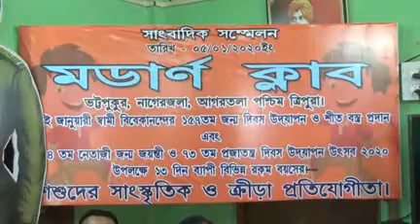মডার্ন_ক্লাবের_সামাজিক_কর্মসূচী_